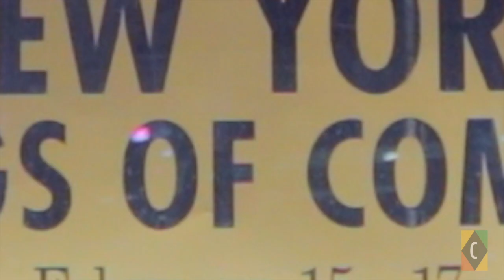New York Kings of Comedy at Carolines on Broadway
Comedian Gianmarco Soresi interviews audience members about our headliners New York Kings of Comedy featuring Capone, Talent Harris, Rob Stapleton, and Mark Viera.